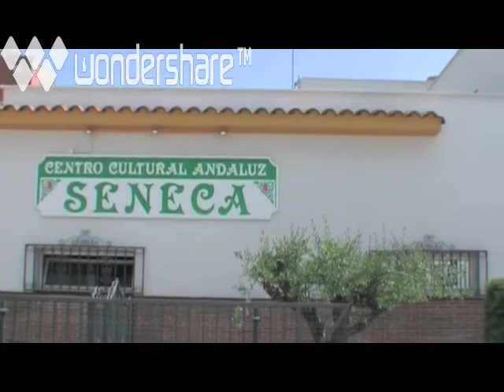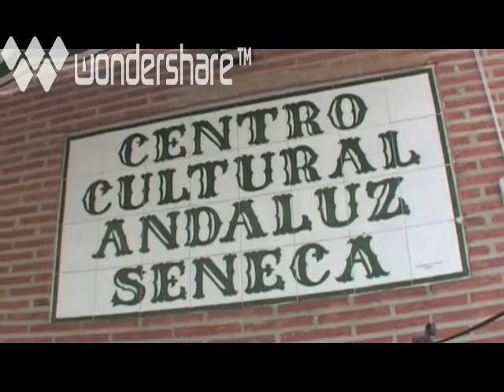Agenda Cultural Euskotv.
Euskotv, estuvo con el Centro Cultural Andaluz Séneca en Vitoria, allí nuestro compañero estuvo hablando con su presidente José Moreno Hoyos. Y disfrutamos no solo de la comida si no también de la música del grupo Almorada de la provincia de Huelva.